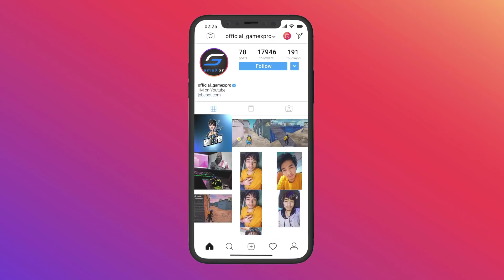😤 Going Underwater for Survive Huge Crowed Comes in Novo - Gamexpro